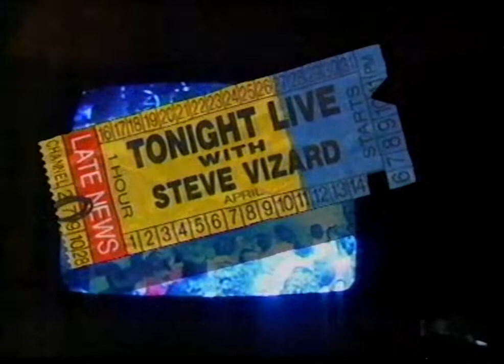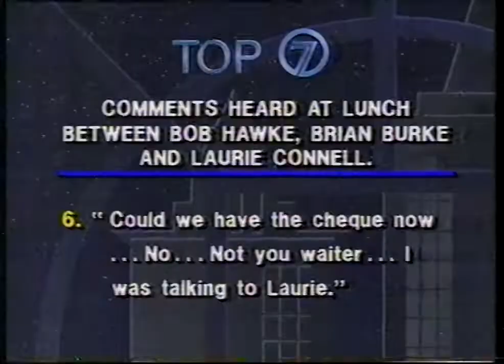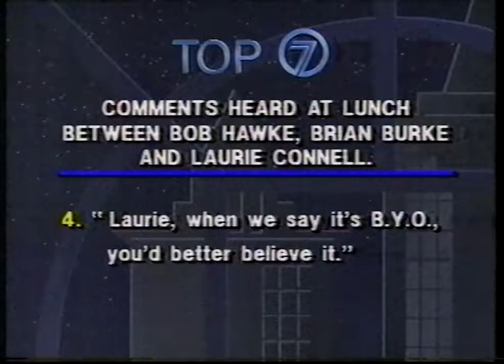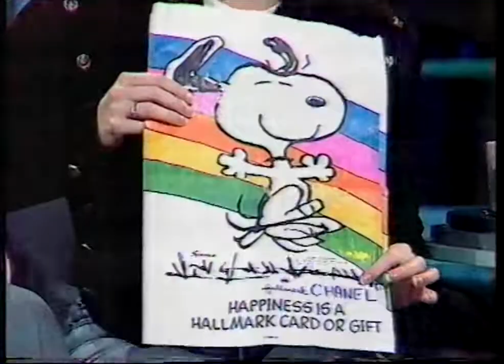Tonight Live with Steve Vizard (partial) [15 Apr 1991]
"You should see her climb a palm tree"

A partial broadcast of "Tonight Live with Steve Vizard" from Monday, 15 April 1991, with special guests Mark "Jacko" Jackson, Rebecca Gibney (and boyfriend Jack Jones who must be famous because I've never heard of him), and musical guest Archie Roach. Unfortunately (and thankfully for this channel) the recording ends before Archie comes out.

After uploading the surrounding adverts accompanying this broadcast, I thought of posting the episode of the early 90s late-night talk show. And after seeing it, I don't think it's that good. Kind of a matter of opinion but the comedy this guy does isn't that funny to me. But if you found this guy hilarious then good on ya. He's just not for me.

Two things: Firstly the news segment, which is played SO incredibly straight (as if it's lifted right from a broadcast of Seven Nightly News), was cut from this video as it was too boring. The news segment can be seen in the other video I posted right
Secondly the station (Southern Cross Tasmania), erroneously labels the show as "Fast Forward" after the adverts.

Date of transfer: 210915
Date of recording: 15 Apr 1991
Tape number: VSH213304B
Tape type: VHS, MONO

"Tonight Live" produced and copyright Artist Services (current ITV Studios Australia).
I hope Steve doesn't slap me with legal. He is a lawyer, after all.